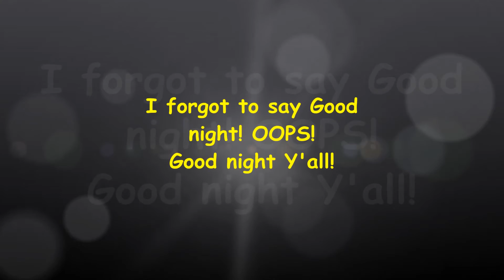VLOG: Tans and Margaritas|4.14.16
Today is one of those days! Mama needs a tan and margarita in her hand! LOL! I have planned a good birthday for Dale. Made some special treats for him and planned a good night! Wink wink! I really hope he likes everything he gets, I'm sure he will. I always worry for nothing! Don't forget to try my Cowboy butter!